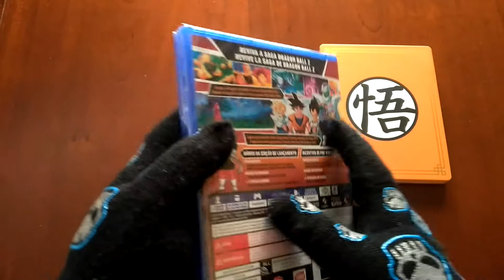Unboxing #5 - Dragon Ball Z: Kakarot - Steelbook Edition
Hello everyone, time of unboxing... Yes !

Today we'll open the Steelbook Edition of Dragon Ball Z: Kakarot, well what I say... that´s a great rpg game made for all the anime fans. I hope you enjoy that.

Dragon Ball Z: Kakarot was release in January 17th, 2020
Developed by: Bandai Namco Entertainment and CyberConnect2
Published by: Bandai Namco Entertainment
The game is available for Ps4, Xbox One and PC.